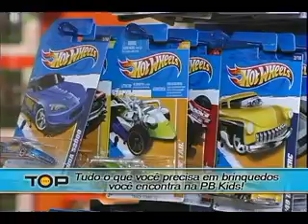PB Kids Natal WMV V9